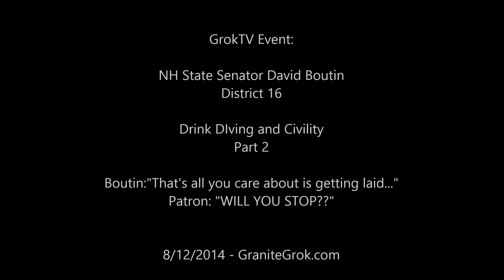Part 2 – NH State Senator Dave Boutin: "Will you stop? Will you let him go? Will you stop?"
"Will you stop?  Will you let him go?  Will you stop?"

Those of the words of a patron of a bar beseeching NH State Senator Dave Boutin to stop his drunken rantings over nothing.  It gets worse - NSFW (Not Safe For Work) - Play the video away from young / impressionable children and don't play it at work (foul language) (sorry, forgot the warning for Part 1).

NH State Senator David Boutin continues to go after two men from across the bar from him simply because two men had been talking to a lady and the lady left.  In his inebriated condition, Dave Boutin gets it in his besotted head that the two men have been uncivil, and then proceeds to show the world what happens when someone verbally (and logically) loses control under the influence.  All of this with judgment that he has the right to publicly and loudly berate these two for something that they have not done:

Again, a short clip just like the previous one.  The reason was that the guy with the cell phone camera took quick shots - he never believed that NH State Senator Dave Boutin was even a NH State Representative ("if you were really a representative in our House, your boys would have gotten you out of here in a hurry").  Well, one has to wonder if Dave Boutin has any boys around - no one came to save him, even as a fine upstanding example of what an NH State Senator should be.  Judgment - was there any displayed by him?

The epitome of reasoned and logical debate:   "All you care about is getting laid" was Boutin's response when either of the two men started to say anything (he only repeated it 13 times in just over a minute).  he butted into a situation where:

•it was none of his business in the first place
•he didn't know what was really going on
•couldn't figure out that there wasn't really a problem
•couldn't determine that he was in no position to fix something that wasn't broken
•and driving everyone else away

Like many politicians behavior: unneeded, unwanted, obnoxious, and detrimental to the situation that people were sorting out for themselves.  Like voting for Obama's Medicaid Expansion here in NH.

Another video tomorrow.